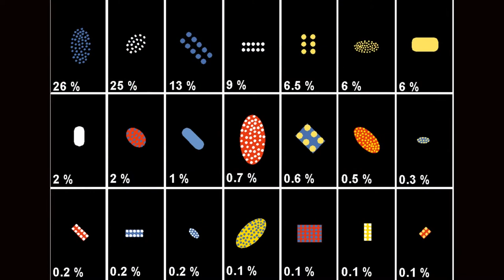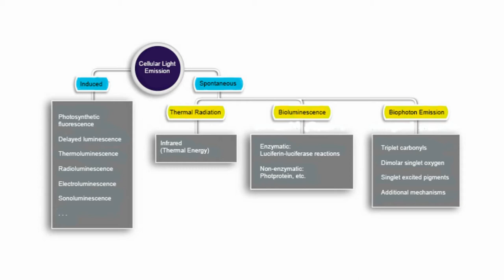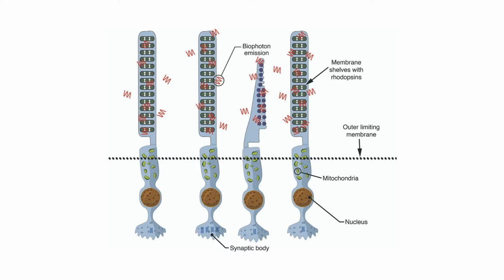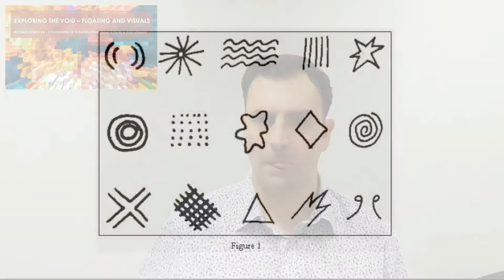Exploring the Void – Floating and Visuals, Micheal Cordova | 2020 Float Conference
In this presentation Michael will look at why we see colours, shapes and patterns during a float session and why a small number of us may have hallucinations during our time in a reduced sensory environment.